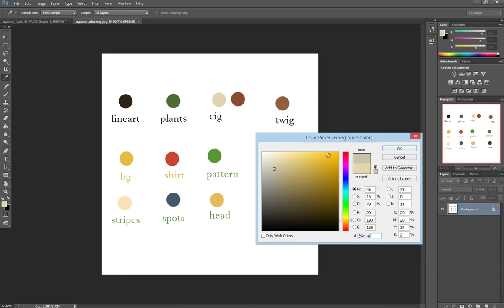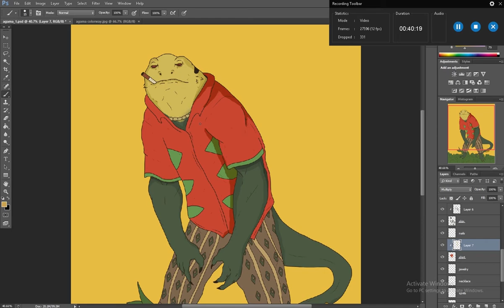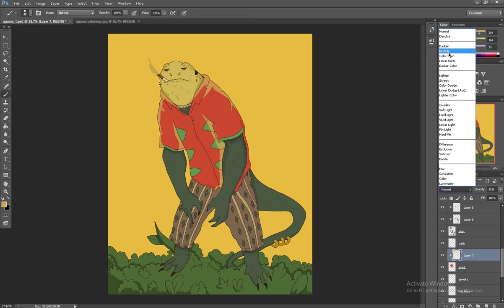agama.mp4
Hey, I hope you enjoyed the video :)